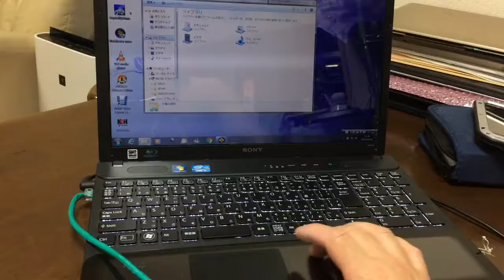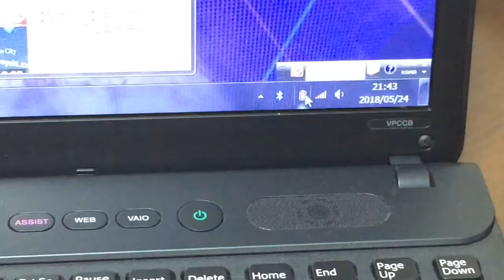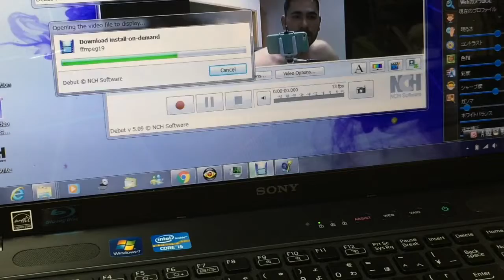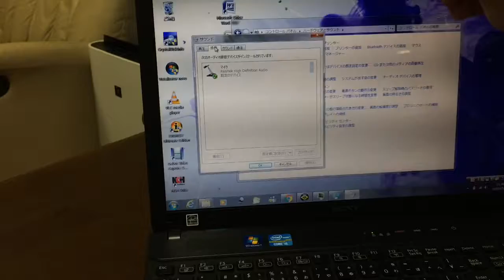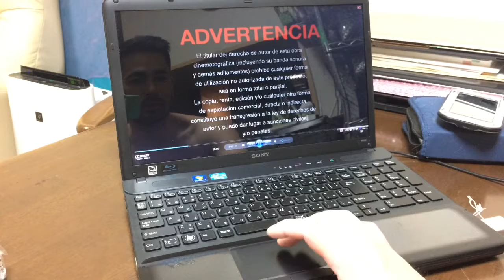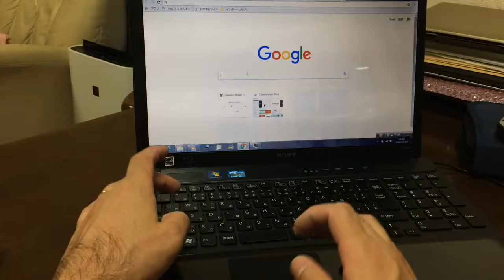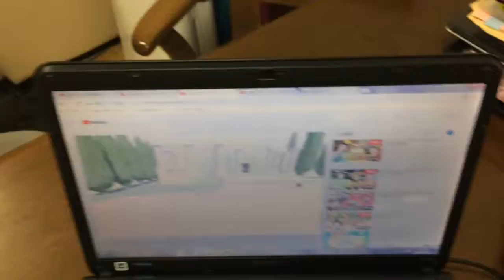Sony vaio model VPG-71F14N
Sony vaio model VPG-71F14N, vpccb